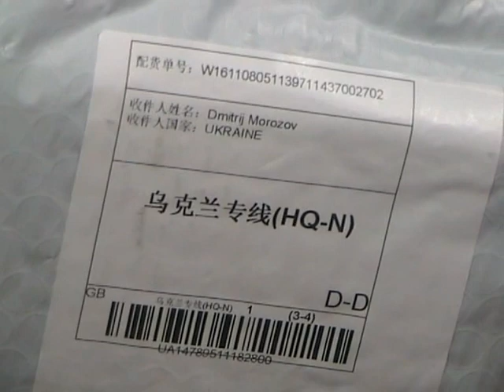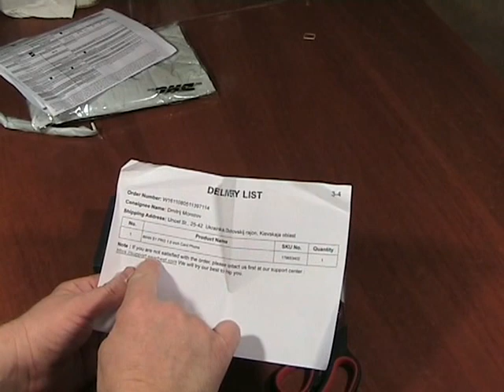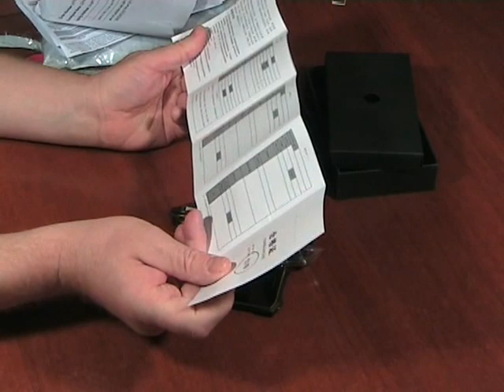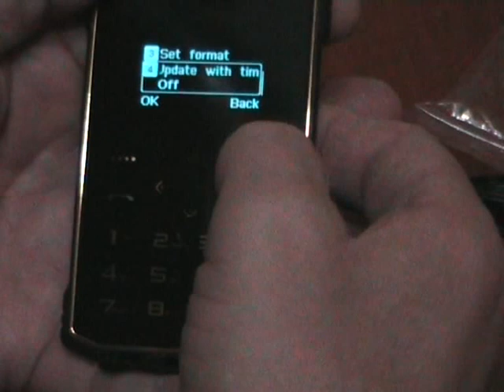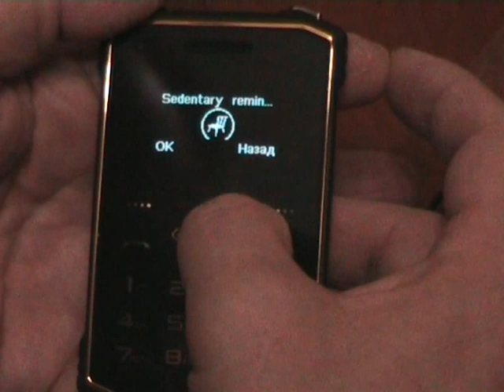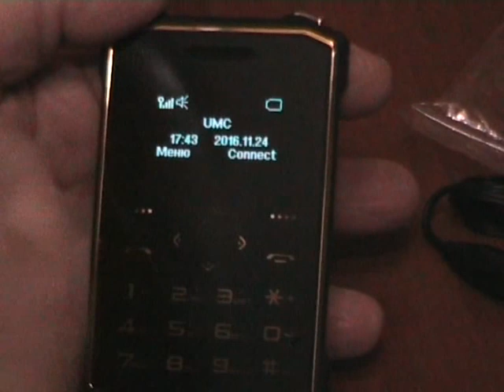iMAN S1 PRO распаковка и более или менее детальный обзор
iMAN S1 PRO распаковка и более или менее детальный обзор с блютуз сопряжением и звонком, обзором аудиоплеера.